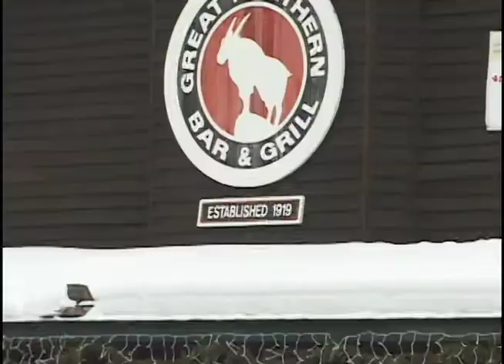Detours Part 3 - ski/snowboard film - Rossland and Whitefish / Big Mountain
Detours documents the winter of 99/2000 through a documentary lens. here are parts of 2 segments - Red Mountain, Rossland BC, and Whitesfish Montana / Big Mountain